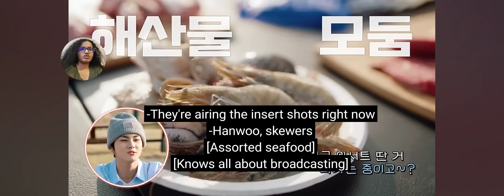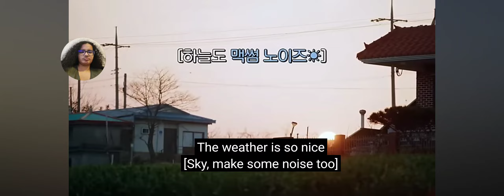Reaction to Enhypen Eno-Clock Episode 96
Ni-Ki's representing tall clumsy people everywhere.